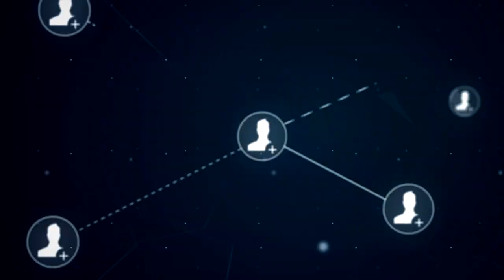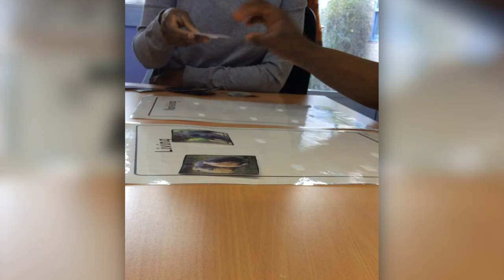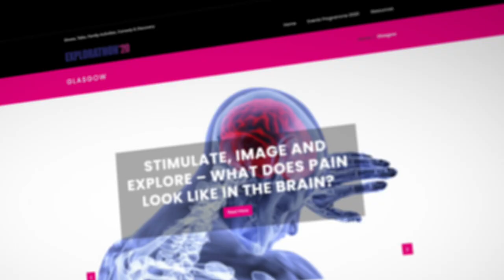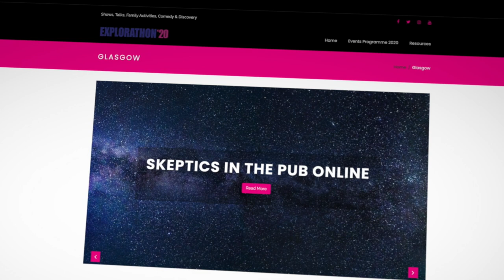UofG at Explorathon 2020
The Explorathon 2020 programme is now LIVE & packed with free virtual events for all ages.

Join TeamUofG researchers online 23-29 November for Europe's biggest celebration of research, with workshops, games, debate, language tasters and more